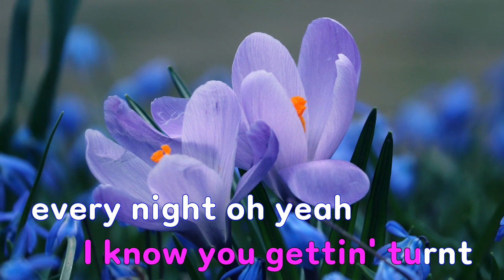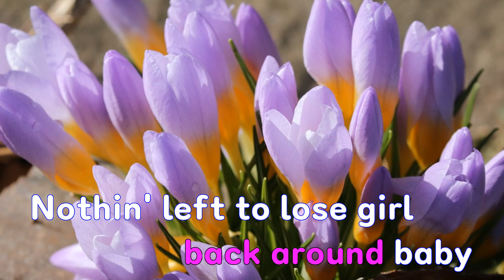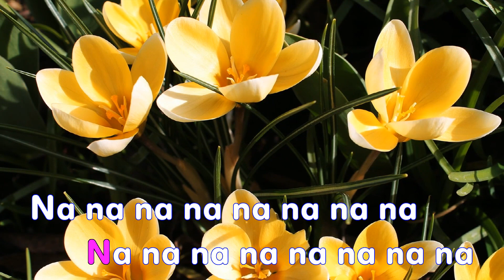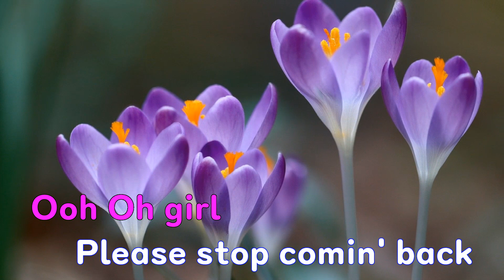[은성 반주기] Over Now - Calvin Harris.The Weeknd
Over Now - Calvin Harris.The Weeknd
작사 ː Jason Matthew Quenneville.Abel Tesfaye.Dylan Wiggins.Calvin Harris.Sonjaya Prabhakar.Elizabeth Olushola Phillips.William Walsh.Evren Omer.Martin Mckinney.Adam King Feeney, 작곡 ː Jason Matthew Quenneville.Abel Tesfaye.Dylan Wiggins.Calvin Harris.Sonjaya Prabhakar.Elizabeth Olushola Phillips.William Walsh.Evren Omer.Martin Mckinney.Adam King Feeney